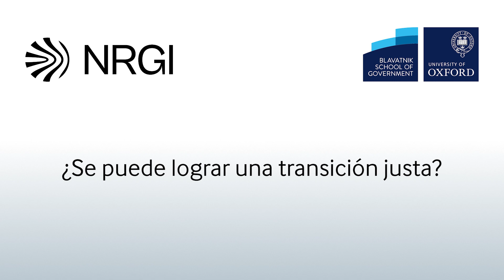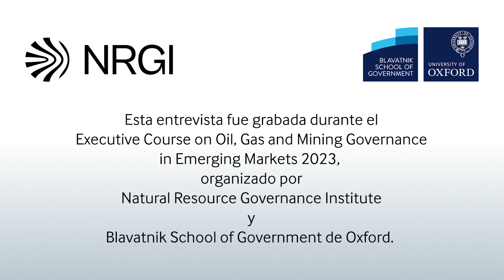Tatiana Aguilar: Transición energética justa en América Latina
"Como región podemos, generar espacios colaborativos a nivel de Gobierno,  sociedad civil y sector privado. Generar esos espacios multi-stakeholder, donde todos podamos sentarnos conversar hablar de las mejores prácticas y vernos reflejados en los otros países para también aprender de ellos, creo que va a ser clave en este camino", Tatiana Aqguilar. Entrevista realizada en el marco del Executive Course on Oil, Gas and Mining Governance in Emerging Markets (2023) con un enfoque en los países de América Latina.